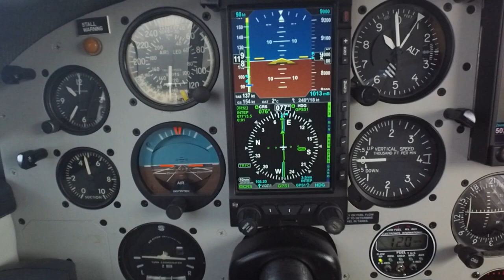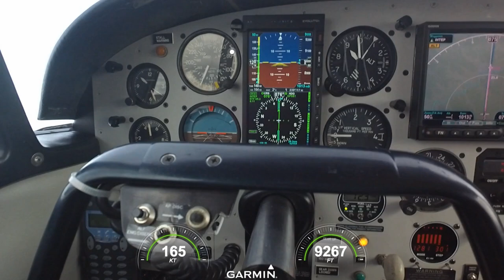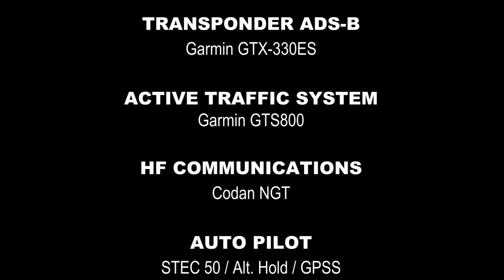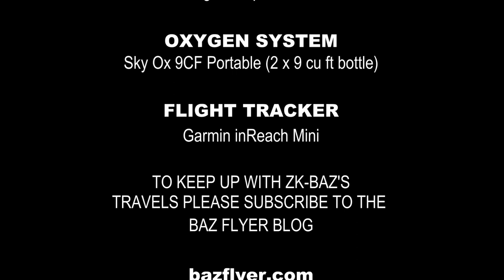Cockpit Chat 15 - ZK-BAZ - RTW - UUBW - USSS - Moscow to Ekaterinburg - Bazflyers RTW 2019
In this Cockpit Chat video the Bazflyers - Barry and Sandra Payne - fly from Moscow (Russia) to Ekaterinburg (Russia).

In this video Barry and Sandra mention - the wonderful services of Evgeny and his team who help foreign pilots navigate their trip through Russian Airspace.

ENGINE
Lycoming IO-540

TRANSPONDER ADS-B
Garmin GTX-330ES

Garmin GTS800

HF COMMUNICATIONS
Codan NGT

ENGINE ANALYSER
EI UBG-16

FUEL TOTALISER
EI FP-5

STANDBY ALTERNATOR
B&C BC410-1

SAFETY EQUIPMENT

LIFE JACKETS
Baltic 150

Switlik ETSO

MUSIC
"Truth of the Legend" by Kevin McLeod